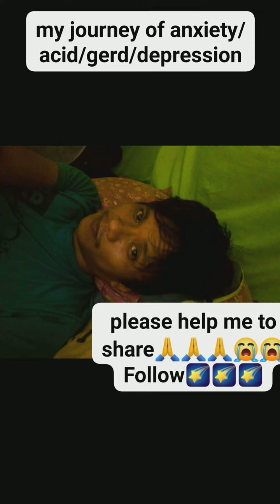my gerd/anxiety journey